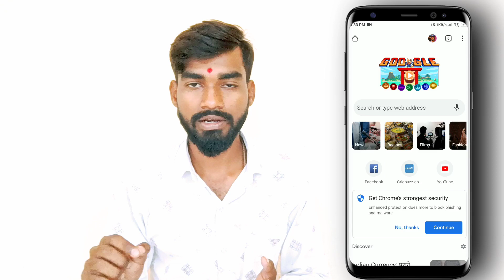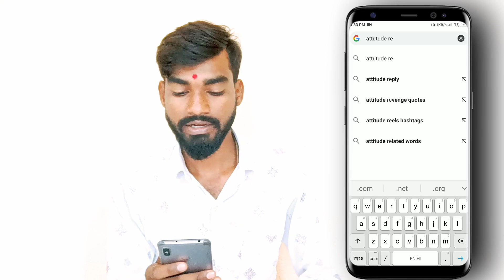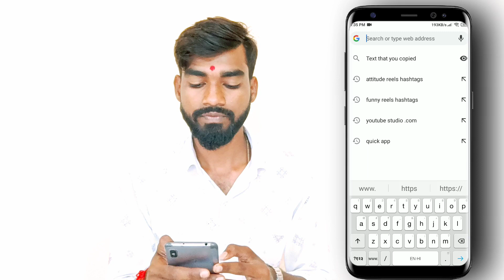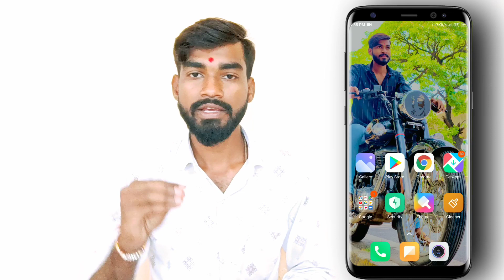Use This Trick To Viral Instagram Reels | Hashtags for instagram reel | Instagram Reels settings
Hi Guys

Your queries-
instagram hashtags
nstagram hashtag strategy 2021
instagram hashtag strategy
instagram hashtags not working
how to use hashtags on instagram
how to use instagram hashtags
how to find hashtags for instagram to help you grow faster
how to find hashtags on instagram
instagram hashtag problem
hashtag strategy
ig hashtags not working
how to use instagram hashtags 2021
how to viral instagram reels video 2021
instagram reels tricks 2021
how to grow instagram reels views